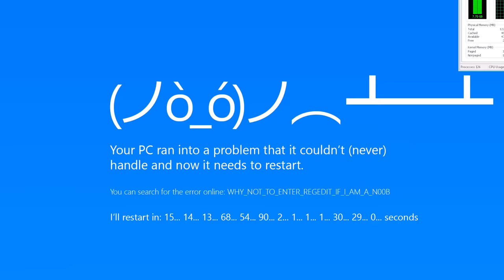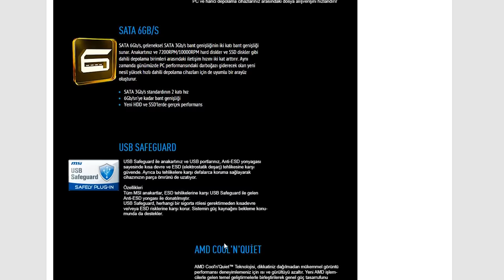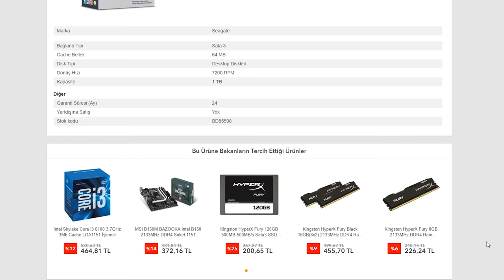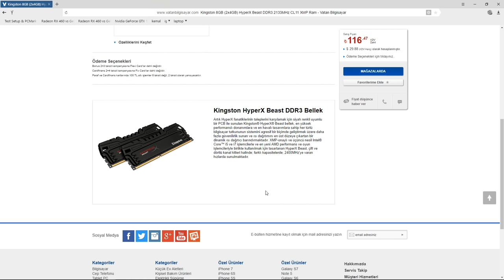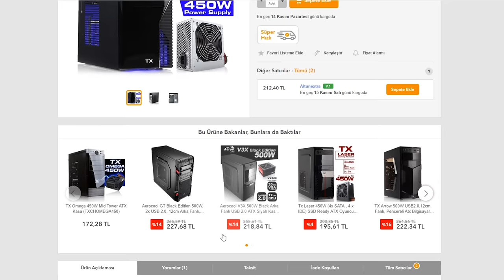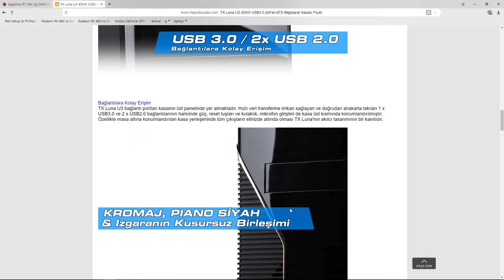Seda ile 1123 TL'lik Sistem Tavsiyesi - Oyun Odaklı Fiyat/Performans Bilgisayarı Topladık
1123 TL'lik Piyasadaki En iyi Sistem Tavsiyesi - Oyun odaklı Fiyat/Performans Bilgisayarı Topladık

Diğer öneri videolarına baktığımızda Hi-Level gibi sistemde sıkıntı çıkartabilen parçalara sırf ucuz diye yöneldiklerini görebiliyoruz. O yüzden kendimize sistem toplar gibi özenerek parçaları seçtik. İleriye dönük video işlerinizde bile kullanabileceğiniz giriş seviyesi bu sistem oyunlarda ise tam bir fiyat/performans canavarı.